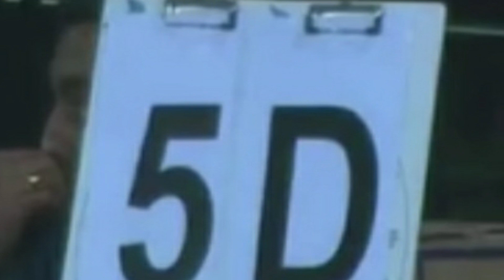SL vs AUS 4th ODI Highlights - Last Ball Thrilling Win By Sri Lankan - SL vs AUS 2022 Highlights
LPL 2020 Sri Lanka Rankings | Before LPL 2021 | LPL 2021 ට කලින් බලන්න SL vs WI 2021

IF YOU LIKE OUR CHANNEL DONT FORGE TO
SUBSCRIBR